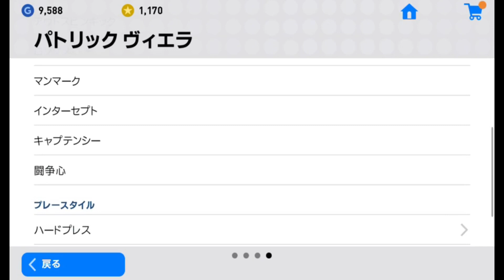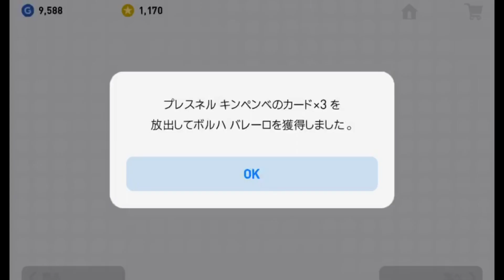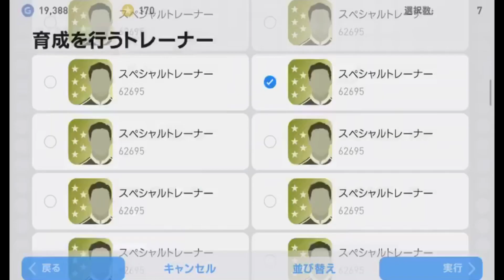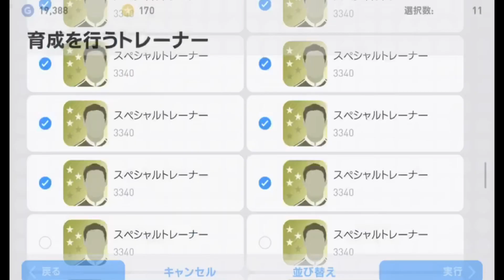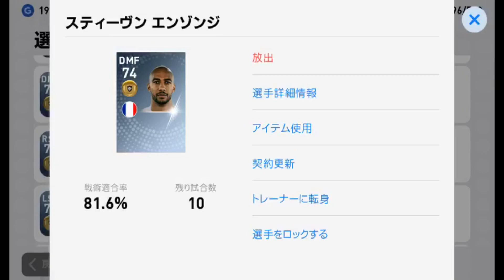【ウイイレ】ヴィエラ大将軍の手により産み出された新たなる銀河【銀河構築編】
編集遅いからトレンドに置いてかれる令和ちゃんねる定期